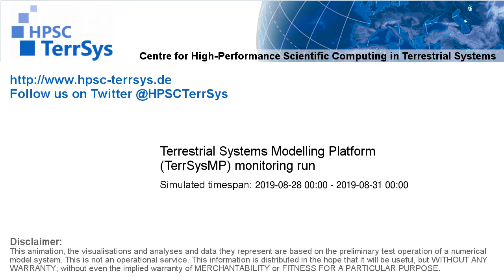TerrSysMP monitoring run 2019-08-28 - wind speed - Europe (72h)